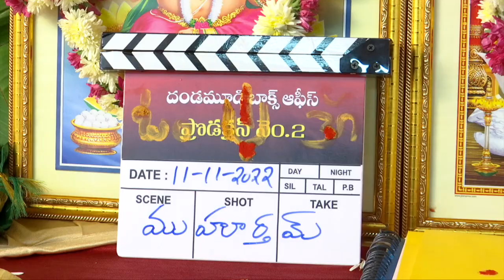Akash Puri At Dandamudi Box Office Production No 2 Opening | Tupaki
WATCH HERE: Akash Puri At Dandamudi Box Office Production No 2 Opening | Tupaki